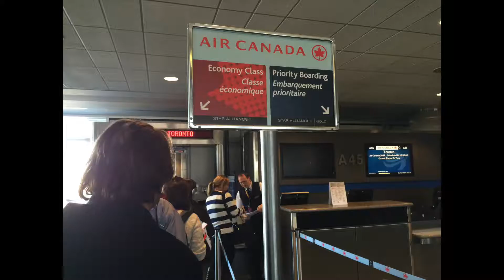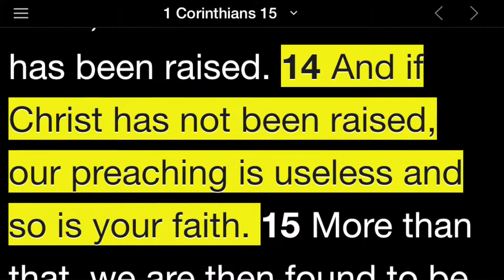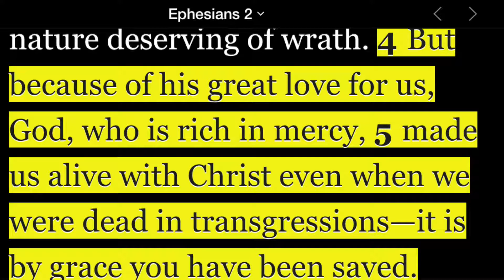Jesus is Alive from Israel (teaching originally made for Quest Middle School ministry)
In October 2014, I got to travel to Israel, while there I made this message as part of our series at Quest (Middle school ministry) about who is God.